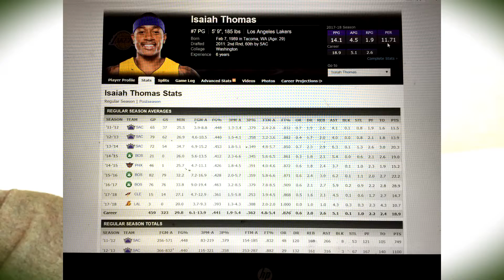Which Isaiah Thomas is Better???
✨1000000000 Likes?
✨More Lit Edits Coming Soon!🔥
★Social Media Sites!★
🌊I Go Crazy On The Edits !
➜$2 For Mixtapes
➜HMU On Instagram, Twitter If You Want Something!

NBA 2k17 shoot everyone Instant legend 5 mascot glitch superstar 3,NBA2k16 jackpot winner 28 million jackpot jackpot winner nba 2k16 jackpot winners nba 2k16 jackpot nba 2k16 recent jackpot nba 2k16 big jackpot Dopeswagg v steezo steezo the god dopeswag dopeswag video steezo video rtg beef My Career , Mypark , Stage , high rollers Best jump shot NBA 2k16 Vc glitch , Legend 5 Mascot , 99 overall , chris smoove , pro am myplayer Pewdiepie prettyboyfredo red city boi swante phantom slice yrndj Chris smoove NBA 2k16 glitch NBA 2k16 park Vc glitch after patch 5 vc glitch shakedown2012 shakedown shakedown exposed shakedownxl
NBA 2k16 shoot everyone Instant legend 5 mascot glitch joedaddy505 icyhot2kfinest nba 2k17 news nba 2k18

Category
Entertainment
License

NBA 2K18
2017
You can change the game title in the "Advanced settings" tab in Video Manager.